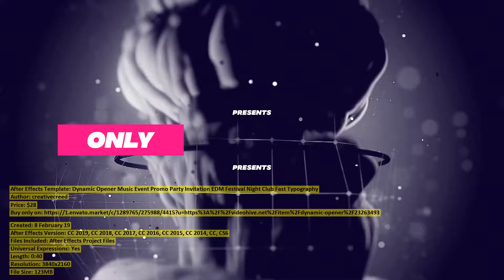Dynamic Opener Music Event Promo | After Effects Template | VideoHive 23263493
Created: 8 February 19
After Effects Version: CC 2019, CC 2018, CC 2017, CC 2016, CC 2015, CC 2014, CC, CS6
Files Included: After Effects Project Files
Universal Expressions: Yes
Length: 0:40
Resolution: 3840x2160
File Size: 123MB
Media Placeholders: 33

Category: (openers)

Description: Project description: Multi-purpose template Detailed videotutorial included Easy color control Free fonts used in te...
Dear author creativecreed, if you believe any that the use of the project preview on this channel are not legitimate, please write to e-mail and we will delete your video within 24 hours.